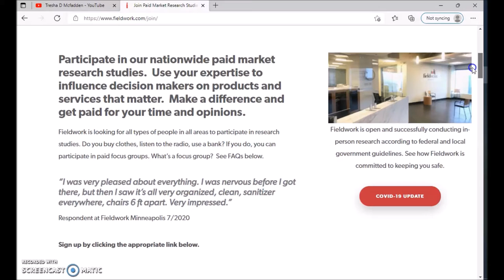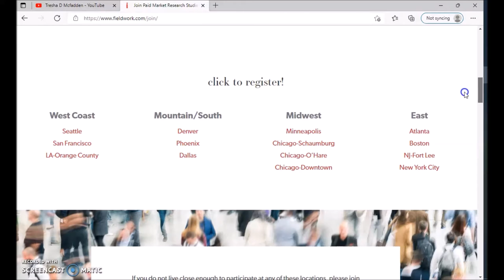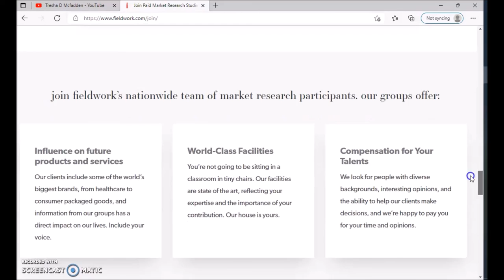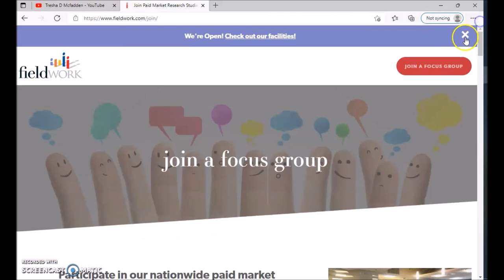Side Hustle Focus Groups 2021 | Field Work